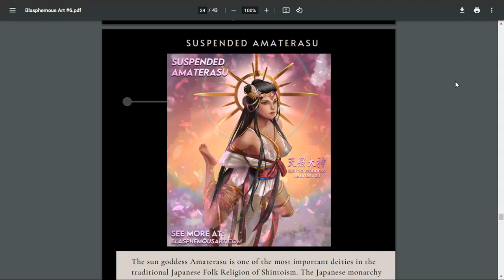Should Selective Abortions Be Legal?